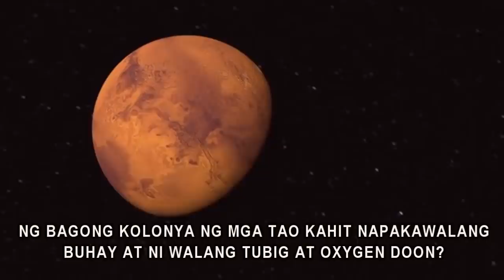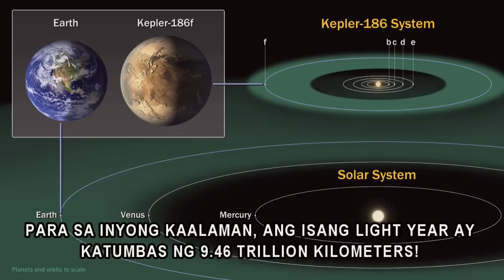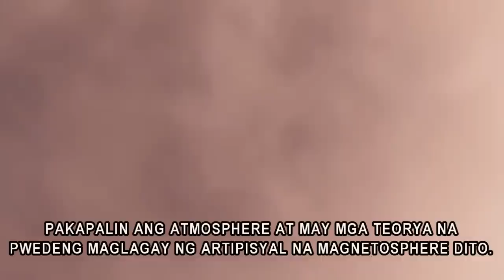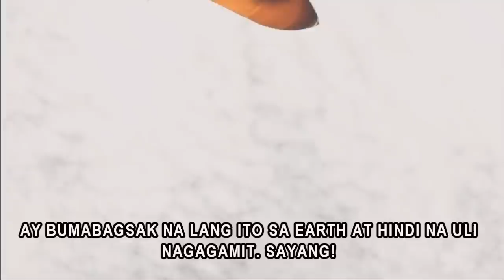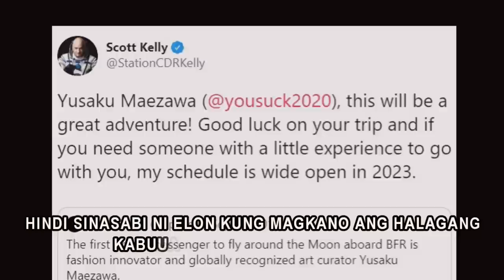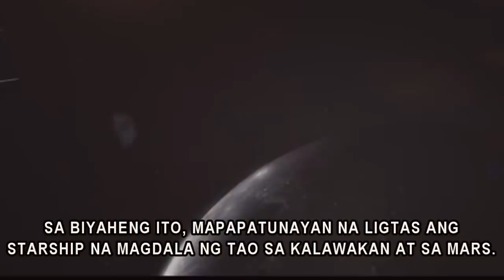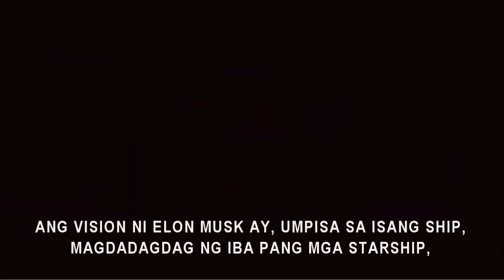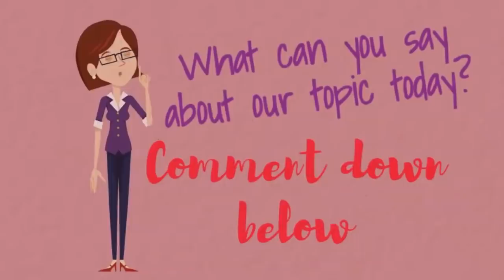MARS Gagawing Parang EARTH, Biyaheng PH to US 30+ Minutes Lang | ELON MUSK Part 3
Kumusta! Ako po si Madam Info at salamat sa pagbisita sa ating channel. Boses ko po ang naririnig ninyo dito.

Sa video na ito, na ikatlo at huli sa ating serye ng Misyon sa Mars ni Elon Musk, ipapaliwanag ko kung bakit sa Mars napili ni Elon na magtayo ng kolonya ng tao. Ilalatag ko rin ang mga kamangha-manghang plano ni Elon at ng SpaceX sa mga susunod na taon, kabilang na ang biyahe sa buwan, biyahe sa Mars at biyahe mula sa isang bansa sa Earth papunta sa ibang bansa gamit ang rocket ng SpaceX.

Attributions:

SpaceX
NASA
Dave Mosher / Business Insider
NASA's Ames Research Center
Penn State Eberly College of Science
NASA EClips
NASA Langley Research Center
NASA 360
NASA Goddard
Nature Astronomy